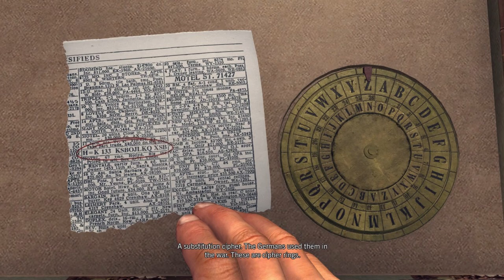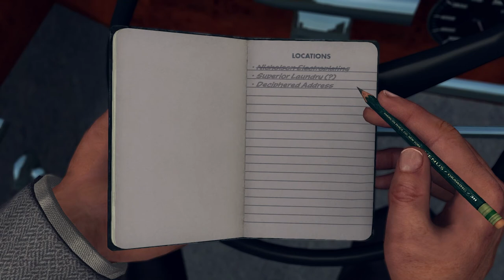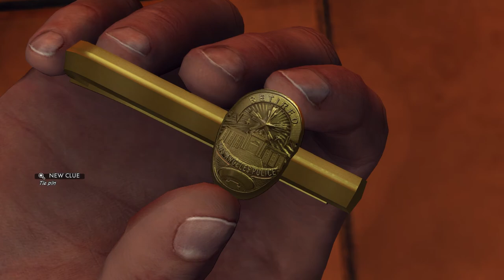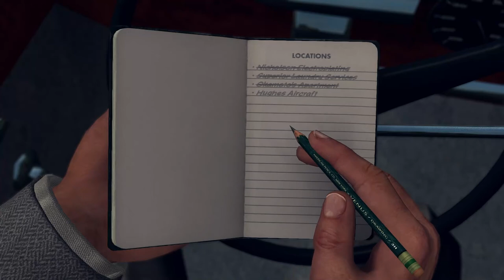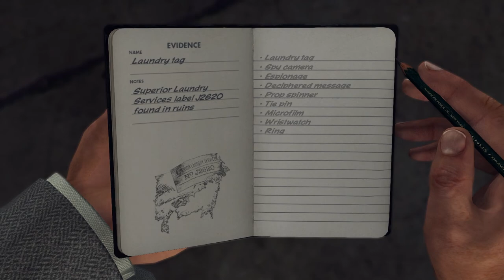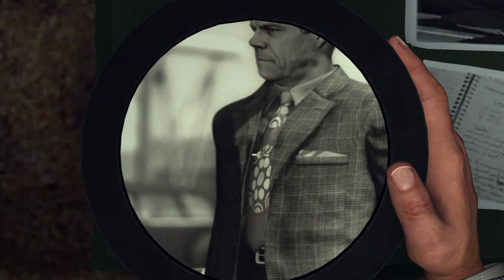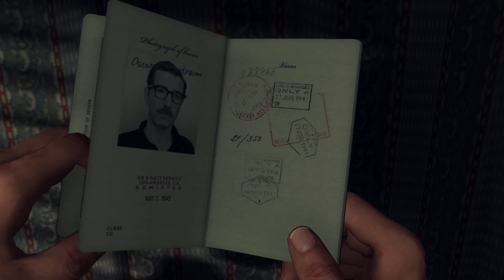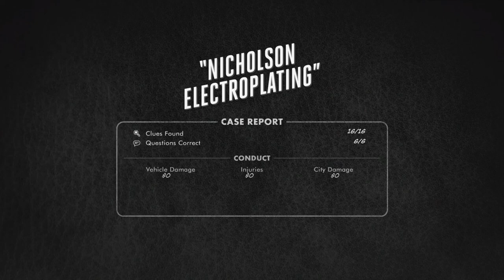Nicholson Electroplating - L.A. Noire #25